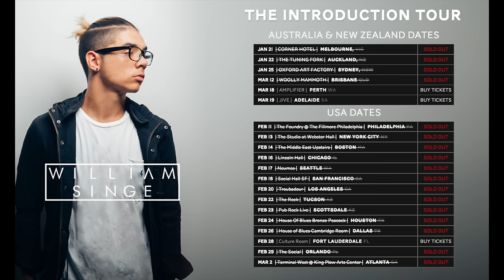William Singe - Say My Name (Destiny's Child Cover)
Official video for Australia based singer, songwriter and producer @williamsinge 2016 cover of "Say My Name" by Destiny's Child.